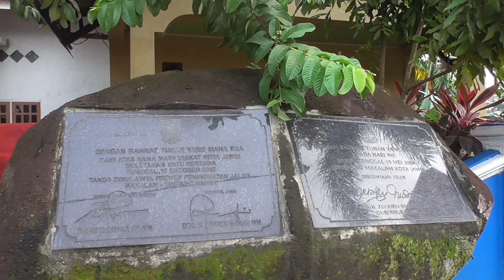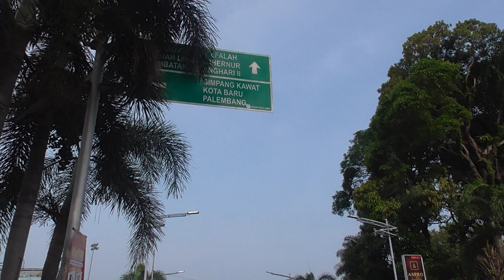Suasana JEMBATAN MAKALAM Kota Jambi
Halo Kanti-kanti Jambi, masih Seputar Jambi, kali ini Lensa YouTuber akan Share video Berjalan Keliling Sepanjang Jembatan MAKALAM Kota Jambi Pada hari Selasa 18 Oktober 2022 Pukul 06.54 WIB. Selamat menonton linkVideo